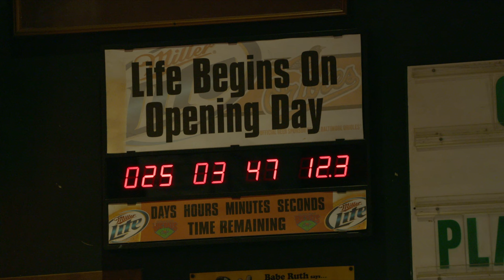Big Bats Cafe - Think Local With Rich Fisher - Episode #1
A Chat with the owner of Big Bats Cafe.

Interview by Rich Fisher
Video by Ted McNeil

BIG BATS CAFE is the place to catch all of your favorite sports action! Gather with your friends to watch the big game; talk about today's heroes as they become tomorrows legends; or, just hang out with old friends as you make new ones. Kent Island's original Sports Bar - the place to be for all things SPORTS and all things FUN!.

World famous wings, ice cold beer, multiple flat screen TV's, a Huge variety of menu items and our friendly and hard working service team are waiting for you at Big Bats Cafe'. Bring your friends, bring your family or just bring yourself. Big Bats Cafe' - Over Fifteen Years as Kent Island's Premier Sports Bar and Restaurant!

Sunday – Thursday
11 AM – Midnight
Friday & Saturday
11:00 AM – 2:00 AM

 216 Saint Claire Place
Stevensville, MD 21666